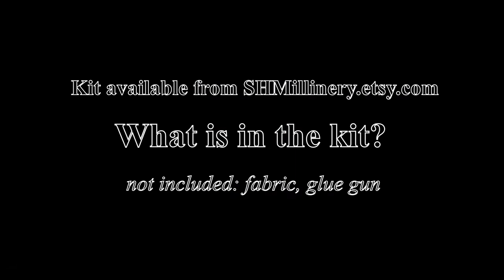Making your mini top hat kit from SHMillinery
This kit is available from my shop shmillinery.etsy.com, supplies to make more are also for sale. This video describes in detail how to make the mini top hat. Everything required to make 1 hat is included apart from fabric (approx 1/2 yard or metre) and the use of a glue gun